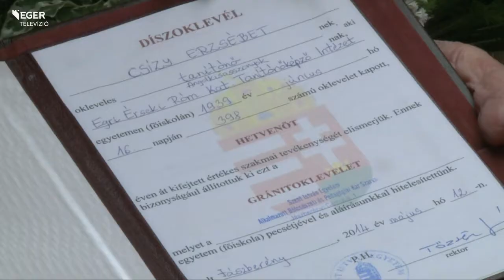Pedagógusok köszöntése - 2014.06.03.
Gránitoklevelet adtak át a Gárdonyi Géza Színházban megrendezett pedagógusnapi ünnepségen Csízy Erzsébet nyugdíjas tanítónőnek, aki hetvenöt évvel ezelőtt szerezte meg diplomáját. A rendezvényen emellett arany, gyémánt vas és rubin okleveleket osztottak ki, és átadták a Pedagógus Szolgálati Emlékérmeket és az egri önkormányzat elismeréseit is.